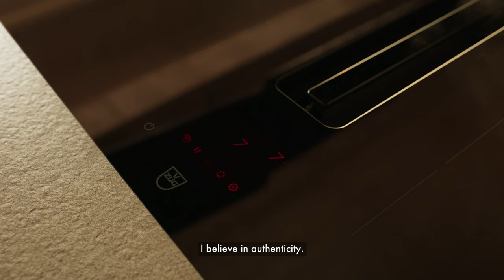Perfection that you can feel | The Excellence Line by V-ZUG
The clean lines and authentic materials of the Excellence Line reflect Valerio Olgiati's standard of perfection. They fit seamlessly into your kitchen and create a unique atmosphere.